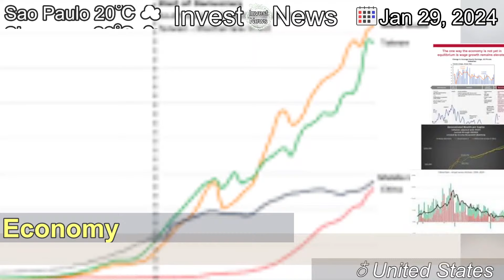[Latest]The multitrillion-dollar question the US is grappling with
[Contents]
The soaring US economy and a surging Wall Street have created a dilemma for the world’s leading central bank.